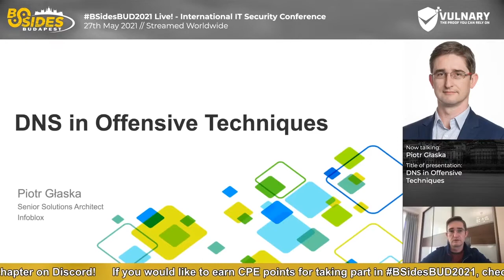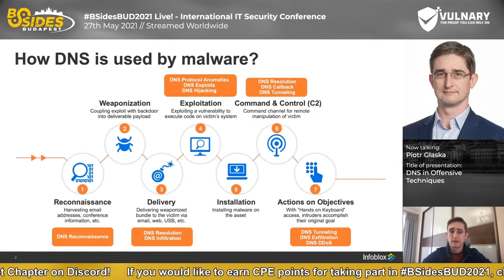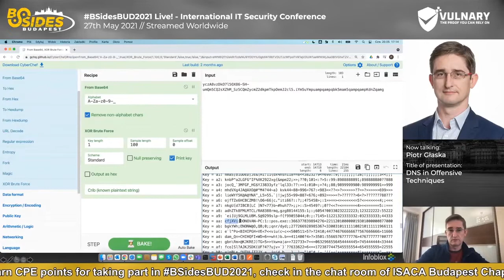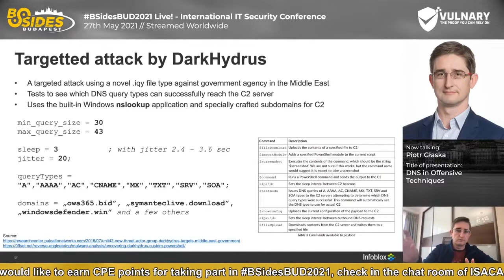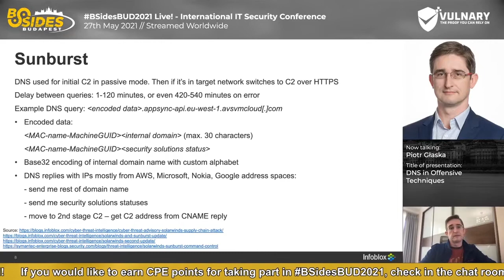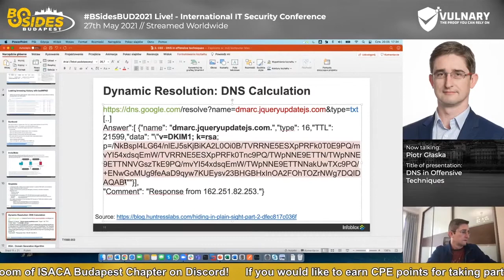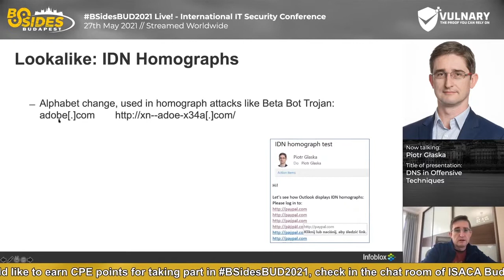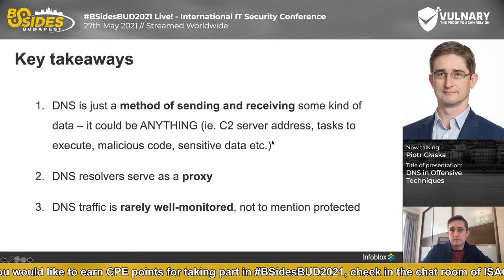BSidesBUD2021: DNS in Offensive Techniques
This presentation was held at BSidesBUD2021 virtual IT security conference on 27th May 2021.

DNS in Offensive Techniques - a presentation by Piotr Glaska

DNS is often a bit overlooked in cybersec world, but it is used in almost every malicious campaign. During the course of the session we will aim to cover: - How DNS is used in various phases of the intrusion kill chain - The technical mechanisms behind DNS as command and control (C&C) channel, data exfiltration, infiltration and more - How DNS is used in real attacks – we will walk through recent and most interesting examples of malware and APT attacks.